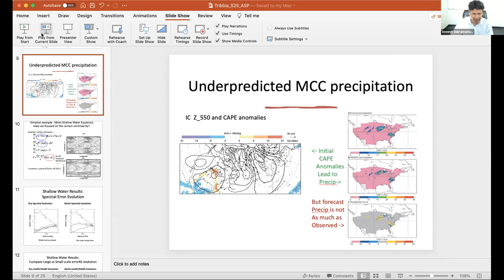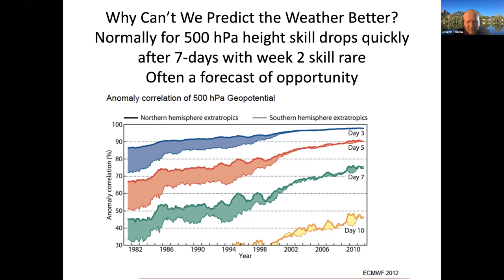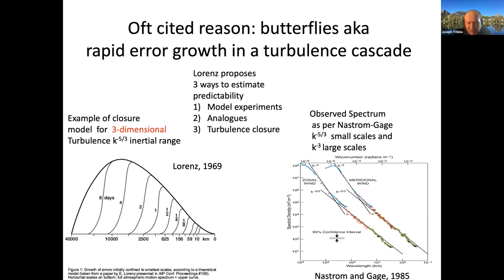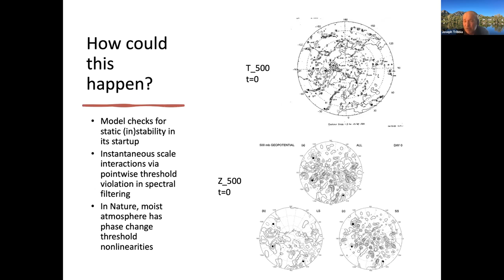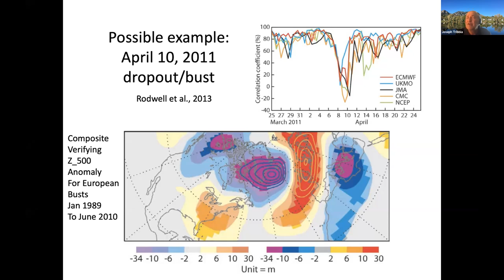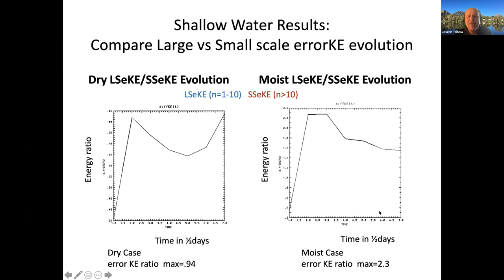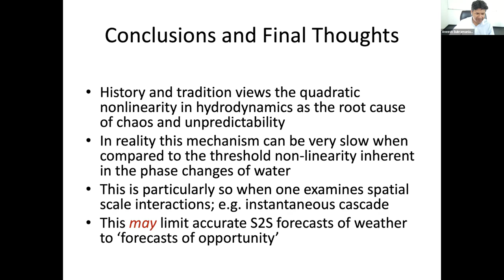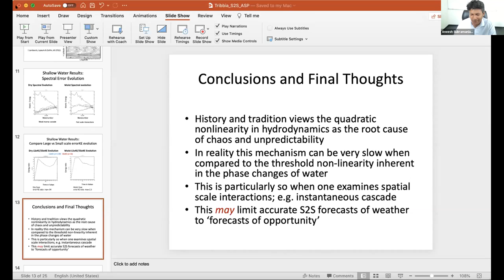33 Moist Predictability - Joe Tribbia - ASP S2S Colloquium 2021